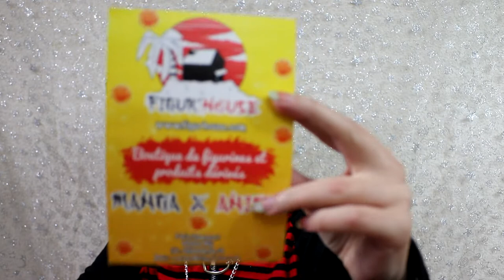figurhouse : RE: ZERO – Pop Up Parade – Figurine Rem